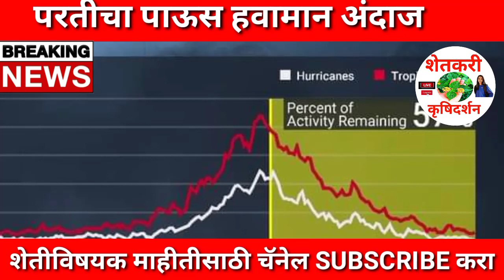राज्यात आज आणि उद्या या भागात पाऊस पडण्याची शक्यता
1⃣ YouTube चॅनल सबस्क्राईब करा.

3 जून मान्सून लाईव्ह अपडेट,
3 जून आणि 9 जून पर्यंत कसा असेल हवामान अंदाज,
3 June हवामान अंदाज,
3 हवामान अंदाज, 3 जून हवामान अंदाज, 3 जून हवामान अंदाज, 3 जून हवामान अंदाज, जून महिन्यात हवामान कसे राहील, जून महिन्यात पाऊस कधी पडेल, जून महिन्यात पावसाला कधी सुरुवात होणार, हवामान अंदाज विदर्भ, हवामान अंदाज विदर्भ अमरावती, हवामान अंदाज विदर्भ अकोला, आजचे हवामान अंदाज, उद्या पाऊस पडेल का, पावसाची माहिती द्या, पावसाचा अंदाज सांगा, पावसाची बातमी, आजचे हवामान, hawamaan andaaz June Mahina, June

धन्यवाद.